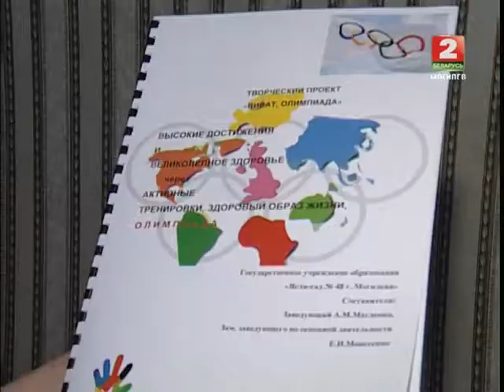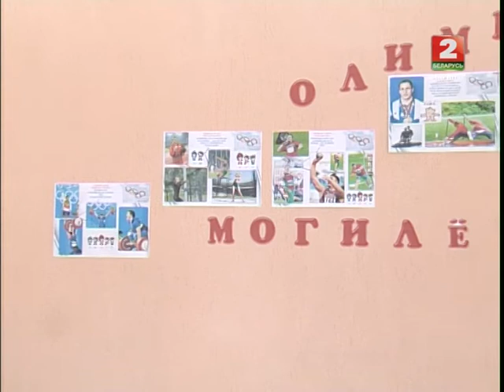СПОРТ-М - Детсадовская олимпиада прошла в Могилеве © ТРК "МОГИЛЕВ"